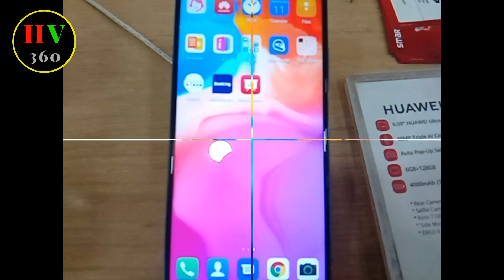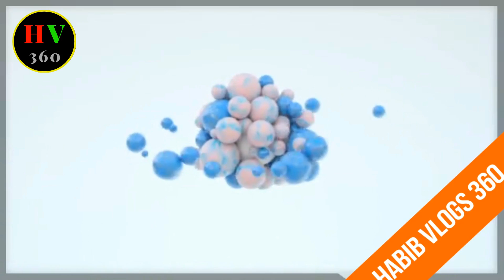( দাম কমলো ) 2020 huawei all phone price in bangladesh / low price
ঠিকানা,
Nawshin Telecom Tangail,
B.B. Girls School Road
Tangail-1900